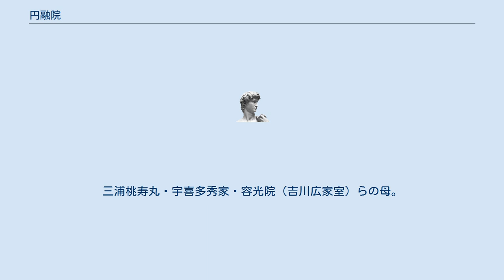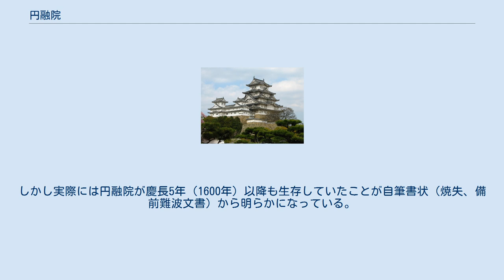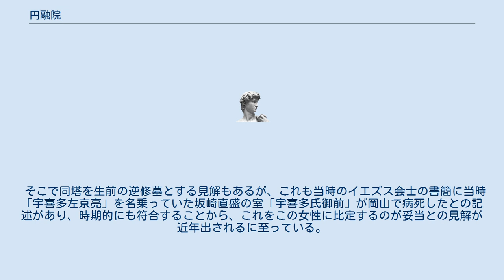円融院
円融院（えんゆういん、天文18年（1549年） - 没年不詳）は、日本の戦国時代の女性。
三浦桃寿丸・宇喜多秀家・容光院（吉川広家室）らの母。
三浦貞勝、宇喜多直家に嫁ぎ、一説に豊臣秀吉の側室的な存在だったともいうが、定かではない。
 確かな史料からは尊称としての「大方殿」、院号の「円融院」が知られている。
実名については従来「お鮮」「お福」「太万」など諸説があったが、「お鮮」は後述する「法鮮」銘五輪塔の法名からの連想で、また「太万」は貴人の母の尊称である「大方」の誤記から生じたものと考えられる。
残る「お福」は文禄2年（1593年）、朝鮮へ出陣中だった宇喜多秀家の釜山帰陣を報じた豊臣秀吉書状（葉上文書）の宛名が「ふく」であることを根拠とするものだが、宛名がただ「ふく」とのみあることは、書札礼法上秀家の母とするには不審だとの指摘がなされており、結局のところ実名は不明とするほかない。
一説に号と伝わる「備前殿」も確かなものとはいえないという。
 古来推測に基づく様々な見解が出されてきたが、今日では吉田兼見の日記『兼見卿記』の記事から天文18年（1549年）にほぼ確定したと考えられている。
 三浦氏や鷹取氏、船津氏など諸説がある。
 円融院は文禄3年（1594年）に没し法鮮尼と呼ばれたとの説が広く普及しているが、これは「法鮮」銘五輪塔（岡山市徳吉町）や某寺の過去帳に法鮮を「宇喜多氏御前」とすることに基づくものである。
しかし実際には円融院が慶長5年（1600年）以降も生存していたことが自筆書状（焼失、備前難波文書）から明らかになっている。
 そこで同塔を生前の逆修墓とする見解もあるが、これも当時のイエズス会士の書簡に当時「宇喜多左京亮」を名乗っていた坂崎直盛の室「宇喜多氏御前」が岡山で病死したとの記述があり、時期的にも符合することから、これをこの女性に比定するのが妥当との見解が近年出されるに至っている。